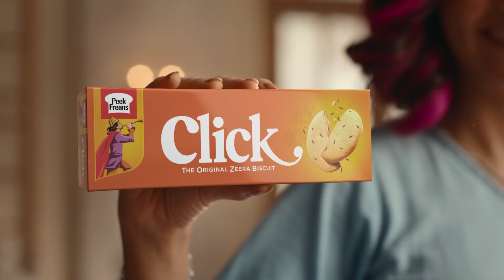EBM Click Biscuit_A Family Drama..!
Production House:Bionic Films
Agency: Soho Square
Client: EBM Biscuits